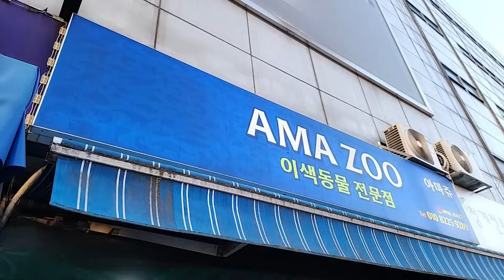방송중에 갑자기 고백하는 박삐삐 ...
삐삐랑 날씨도 선선해서 슥 나갔다 왔습니다
청계천도 놀러가고 밥도 먹고
오랜 친구라 더 편하게 방송하는듯ㅋㅋㅋㅋㅋㅋㅋ

🎵Track : 그 빵은 내꺼야
🎵Track : 웃기고있네
🎵Track : 유튜브 두고보자
🎵Track : 웃자
🎵Track : 참나 어이가없어서
🎵Track : 어리둥절해
🎵Track : FAIL
🎵Track : Kindergarten -
🎵Track : Tom's Plan 2
🎵Track : 귀여운 BGM 모음
🎵Track : 먹을까 말까
🎵Track : 동물농장 2